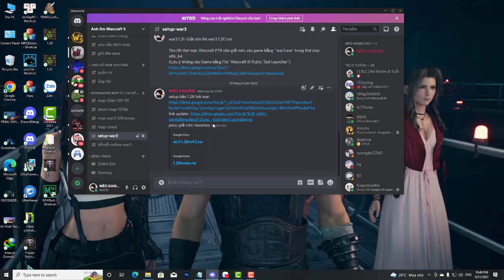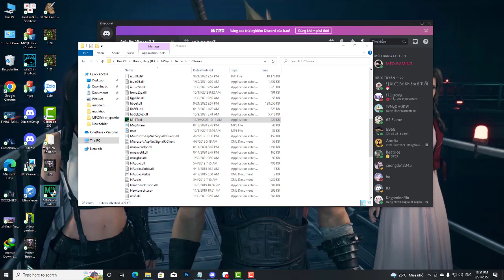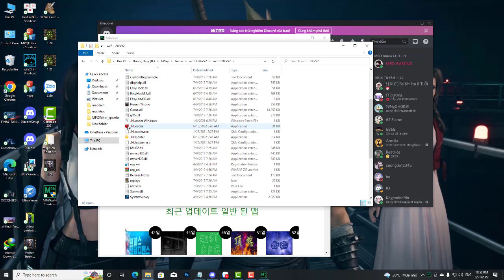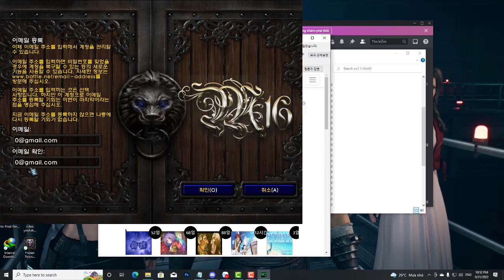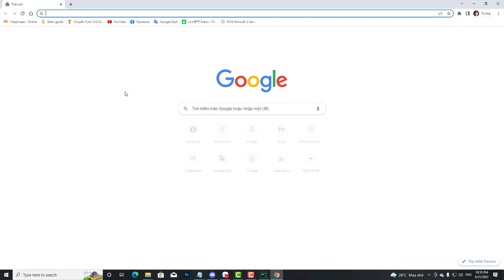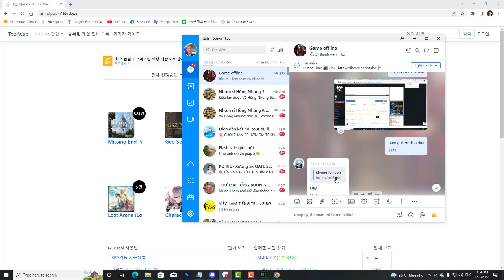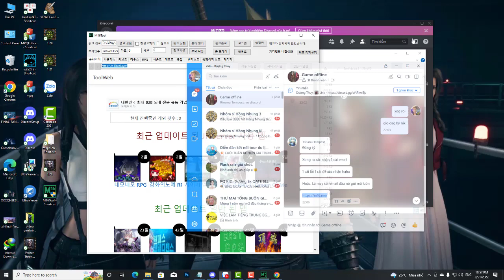Setup War3 1.28 korea | Warcraft 3 V1.28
☆☆☆☆☆☆☆☆☆☆☆☆☆☆☆Setup War3 1.28 korea☆☆☆☆☆☆☆☆☆☆☆☆☆☆☆
-Phiên bản : warcraft 1.28
-Kết nối internet : online qua batter.net